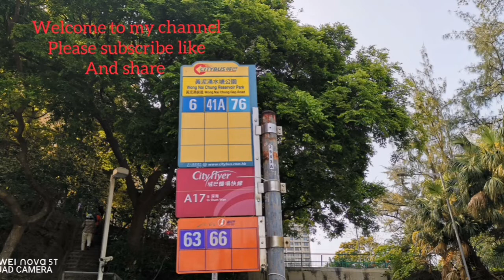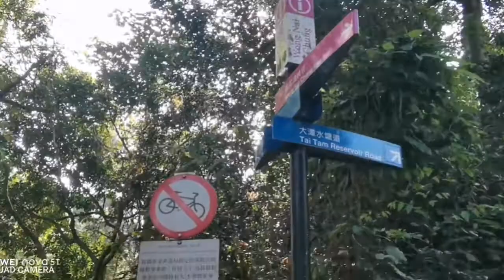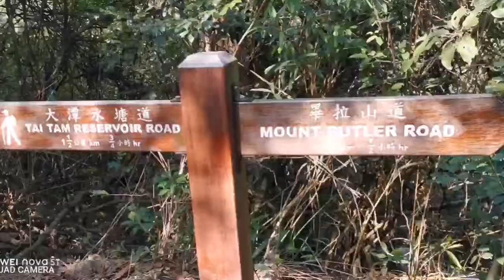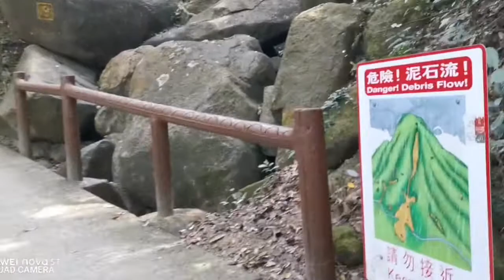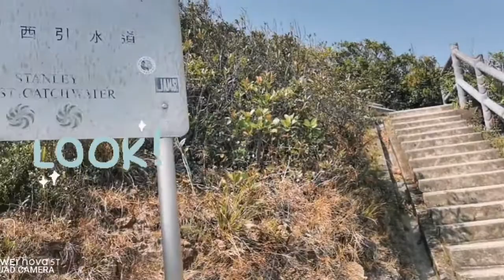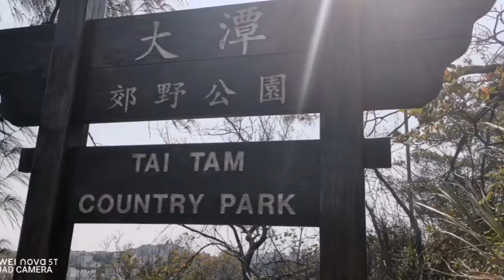Violet Hill &Twin Peak Hike